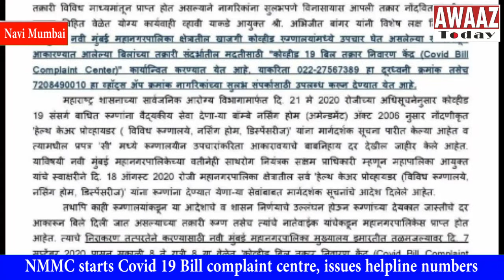NMMC starts Covid 19 Bill complaint centre, issues helpline numbers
Navi Mumbai Municipal Corporation (NMMC) has started a Covid 19 Bill complaint centre in the city through which residents can lodge their complaints against the private hospitals in case of inflated bills.
NMMC had earlier constituted a an audit committee to go into the complaints by the residents.
Said municipal commissioner Abhijit Bangar, “We have set up the complaint centre on the ground floor of the civic headquarters from Monday. It will be open from 8 am to 8pm.”
He added, “Residents can call on the numbers given and our personnel will take all the requisite details from them with respect to the hospital admission, treatment and the bill charged. A token number will be issued to the complainant for follow up.”
Assured Bangar, “The complaint will be investigated within 24 hours and the requisite action will be taken accordingly. The complainant will be informed of the action taken.”
Stated the commissioner, “We appeal to the residents to make use of the numbers issues to lodge their complaints. We have made it very easy for them to do so now and they do not have to go to any office for it.”